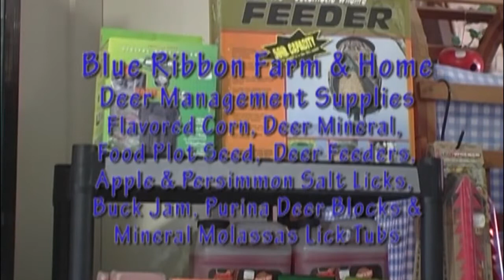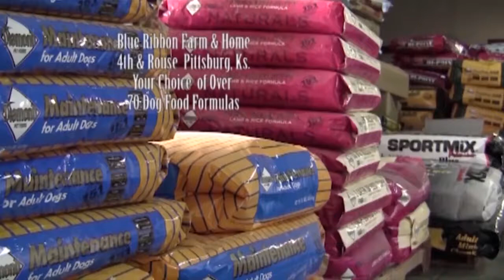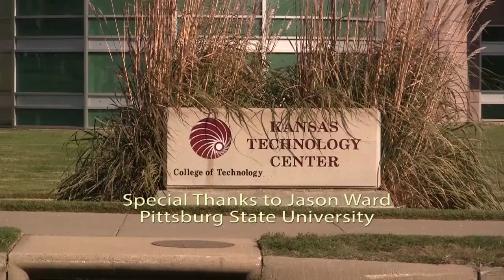Season Chasers Chuitna River Silvers 114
Silver salmon fishing at Alaska's Chuitna River.     A close look at the river threatened by a proposed coal strip in the Chuitna River Valley.